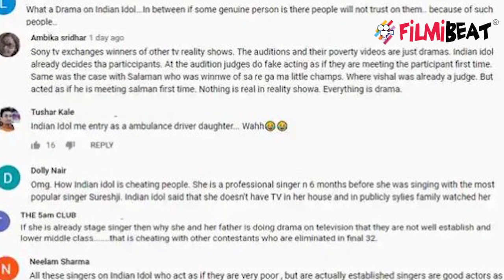Neha Kakkar पर Indian Idol 12 की इस कंटेस्टेंट की वजह से आई मुसीबत! | FilmiBeat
Neha Kakkar in trouble due to Indian Idol new controversy. Watch Video to know more.